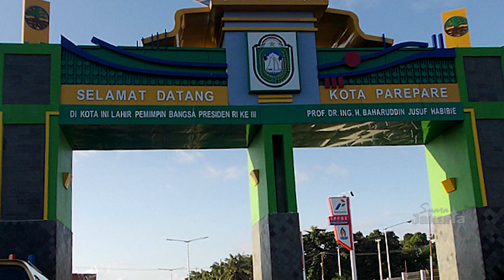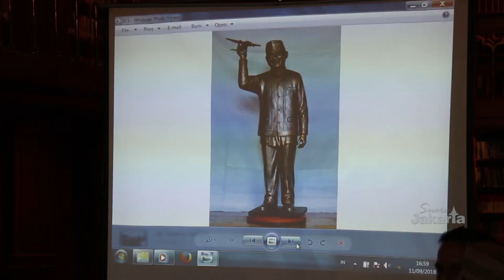Monumen Patung BJ HABIBIE di Gorontalo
Pemirsa hari ini, Selasa tanggal 11 Sepetember 2018, bertempat, di ruang perpustakaan pribadi, mantan Presiden ke tiga RI B.J Habibie. Gubernur gorontalo Rusli Habibie memaparkan, rencana, pembangunan patung BJ Habibie,di Gorontalo.